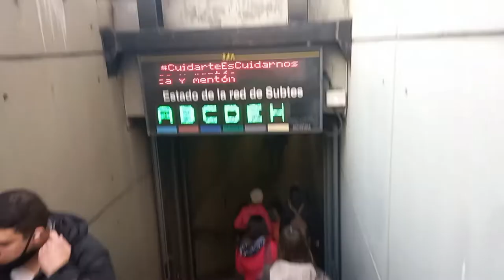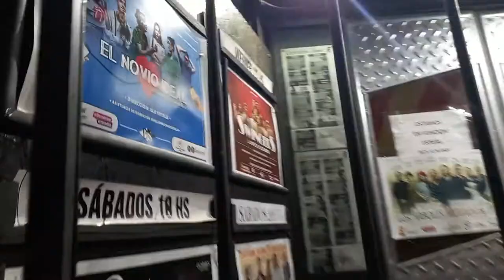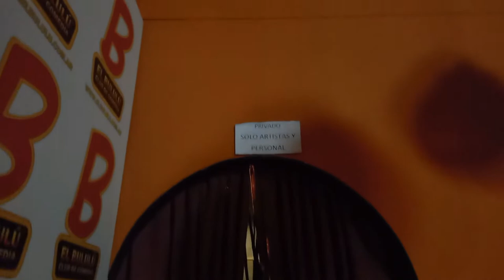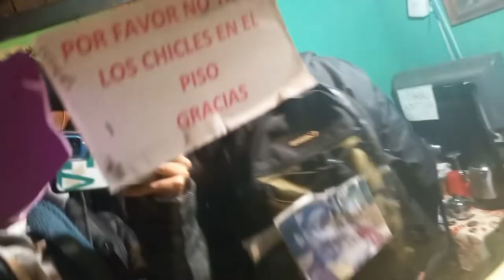MI DEBUT EN ARGENTINA 🇦🇷💕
Hola amigos! El último 1 de junio de 2022 con mi grupo de teatro Actuando, debuté en el teatro argentino! Estoy tan orgulloso que finalmente ese día ha llegado!